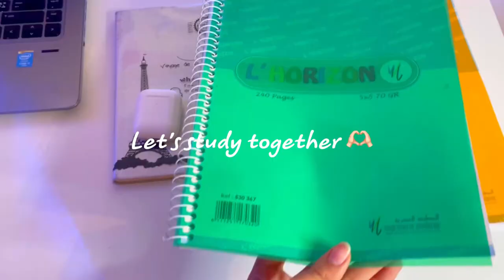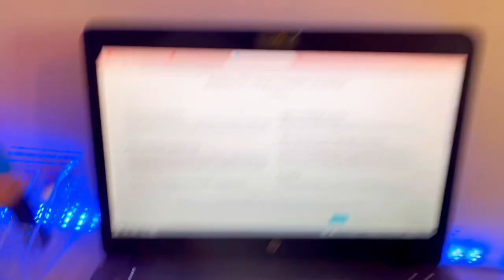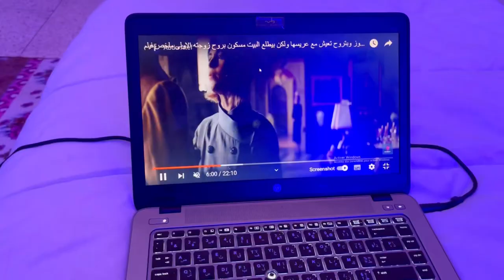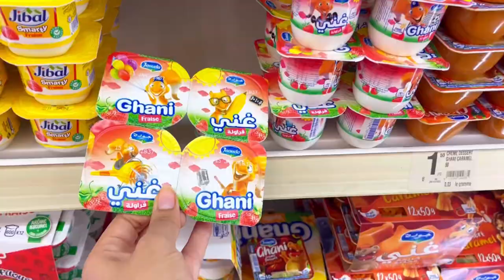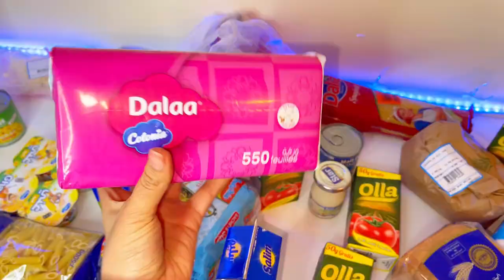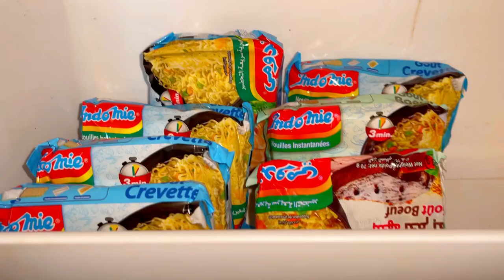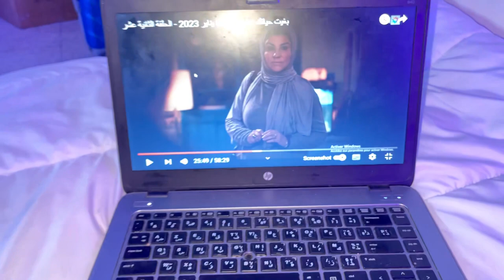Final exams📚week in my life😍| دوزو معايا أسبوع الإمتحانات☘️(studying📖,cooking🍳,grocery haul🛒🥰)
Hi GUYS ✨
I just want to tell u that i reaaally love uuu❤️❤️THANK  u soo much for your messages &comments

i don’t own the music in this video:

Music by Zight - Everybody Keep Running (A Runner of the Marathon)
Music by Sam Celentano - I Don't Want to Drive a Car

love you🌱

ikram♥️

ماتنساوش تقولو لي الافكار لي تبغيو تشوفوها بالفيديوهات